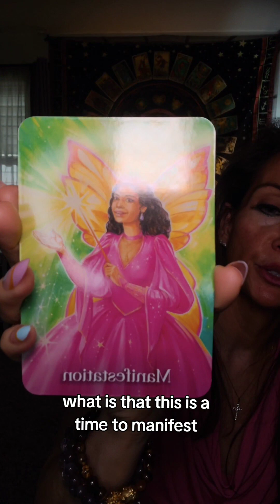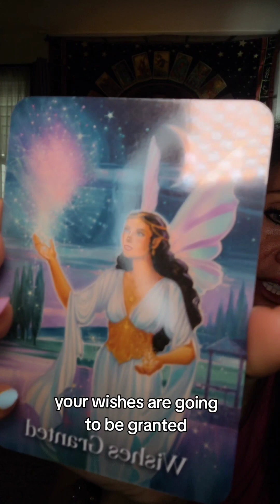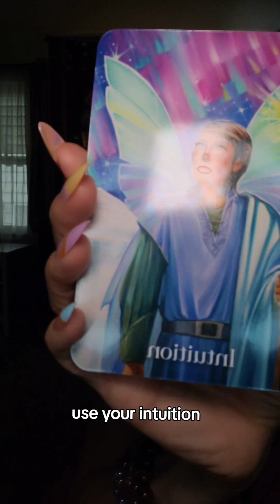❤️ Twin Flames Reading ❤️ Breaking Free ❤️ New Beginnings with Love 4/28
One free question - For a limited time only

If you’re feeling that your situation doesn’t seem quite clear, avoid looking at what is on the surface. but instead listen to your heart.

You will reveal and see so much more opening your heart to the love inside you.

Focus on the positive side of things and avoid looking at the past, or comparing to the negativities that occurred. This will trigger past wounds.

Look at the positive side of things, it is essential in order to be your authentic self.

Express yourself with love. This is not difficult to do when you shine your light.

When you’re going through a relationship crisis,
It can be a challenge This is when you need to release and surrender anything that you’ve been holding onto that needs to be released just let it go.

Plant a seeds with love, and open your heart to the light inside you, it only a matter of time that that beautiful seed will start to grow.

Focus on forgiveness and having gratitude for everything, especially the little things in your life that you may overlook.￼

Leave it to God and believe in yourself, you have the power of love within you, it’s just all about shining that beautiful light inside you.

Manifesting with the Fairies
Karen Kay
Hayhouse Publishing

For a limited time only I'm answering free questions (Yes or no questions) on live stream

Every morning 7/8 am EST